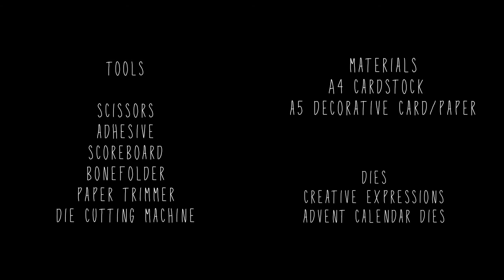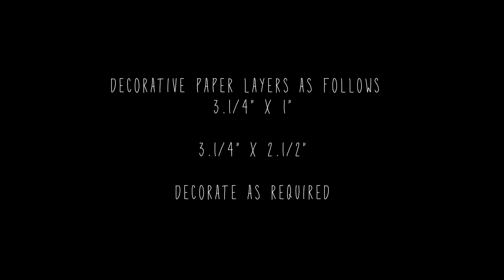Tutorial Nutella Fold Flat Treat Holder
You can get two of these from one sheet A4 cardstock - you can find the blog post